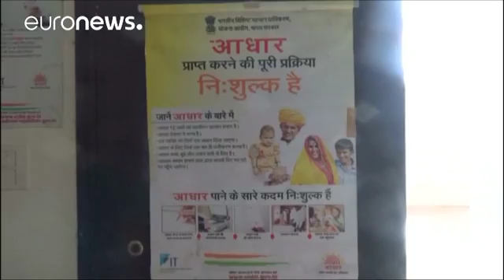Varapalo a la polémica ley del Gobierno indio sobre la privacidad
El Tribunal Supremo de la India ha declarado este jueves que la privacidad es un derecho fundamental garantizado por la Constitución.

"Cualquier ley dirigida a restringir este derecho fundamental tendrá que ser examinada al amparo del artículo 2, lo que significa que el tribunal tendrá que ver si esa ley impone restricciones razonables a ese derecho fundamental o no", explicaba uno de los abogados del caso, Prashant Bhushan.